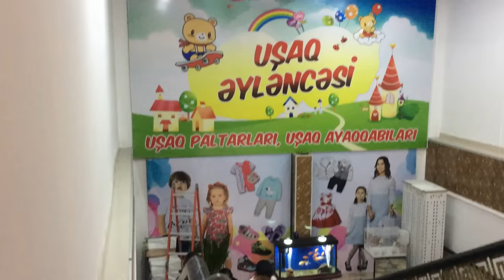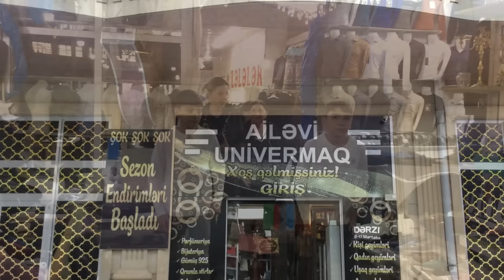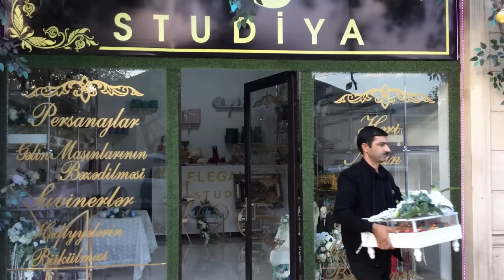We shopped for the little kids\We bought gifts for their homes\I decorated interesting decorations